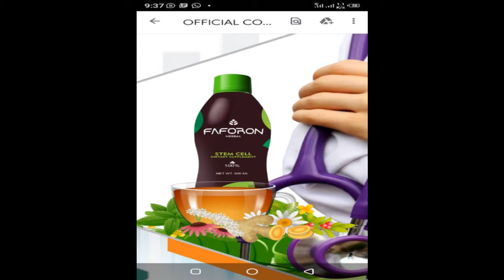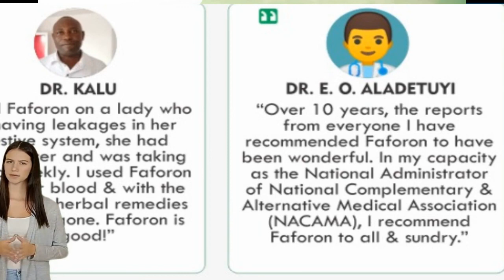FAFORON_ WHAT DO YOU MEAN? MRS JULIA OBOT Project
FAFORON STEM CELL IS VERY EFFECTIVE.
Name:
Julia Obot
Telephone Number:

IF YOU WANT To Customize YOUR OWN VIDEO WITH A PROFESSIONAL TOUCH,

A TRIAL WILL CONVINCE YOU!